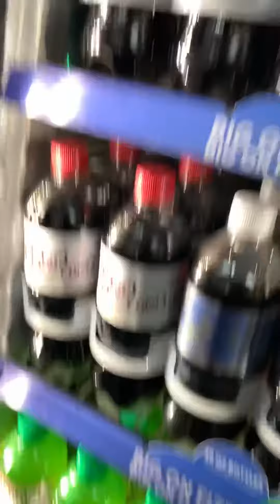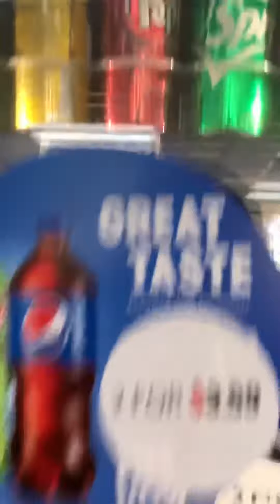Found Mountain Dew Game Fuel Orange Storm but pricey but worth it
I finally found mountain dew game fuel orange storm. I get a couple but man they are expensive but I’m like I don’t care. Besides I betcha that they aren’t in my area yet idk when but good thing I just buy them. One is for review and the other is for collection.